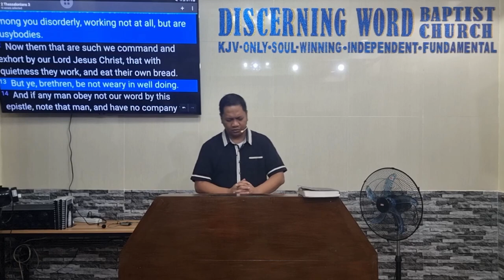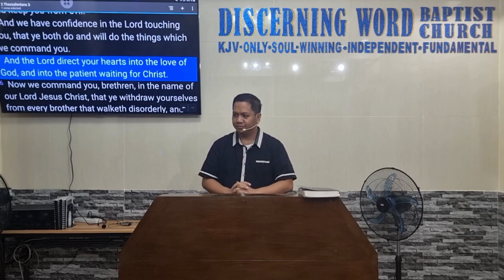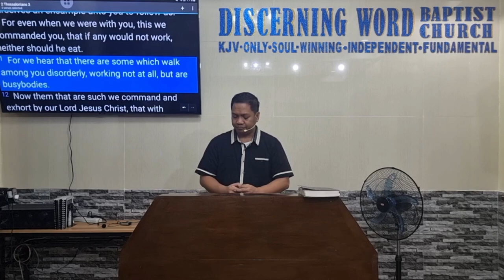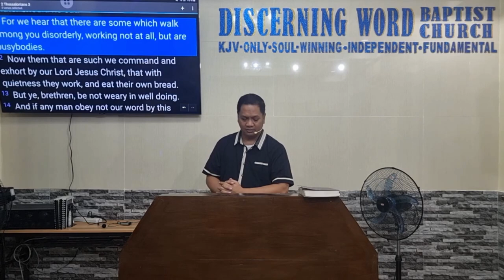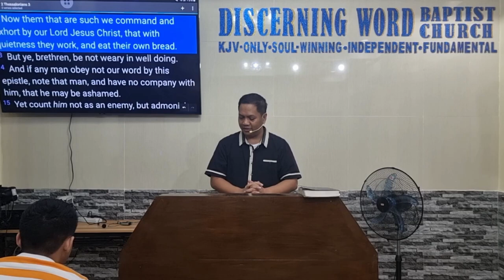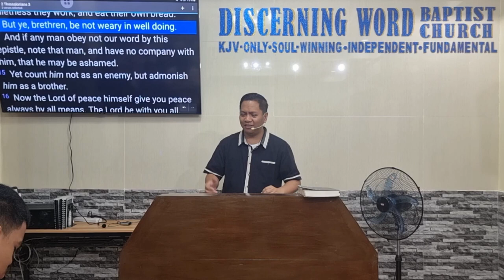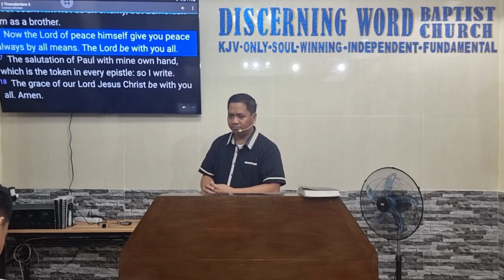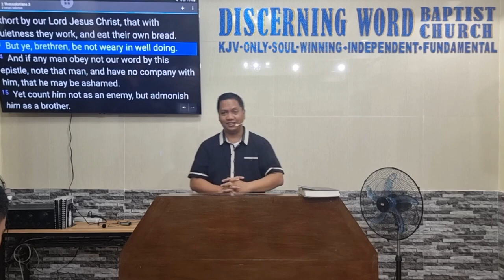Work, Eat, Do Well - 2 Thessalonians 3b (Baptist Preaching - Ph)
Preaching through the book of 2 Thessalonians on Thursdays - midweek service - bible study
2 Thessalonians 3b -  Work, Eat, Do Well

KJV-only
Soulwinning
Independent
Fundamental

20230921thur2thes3bQ